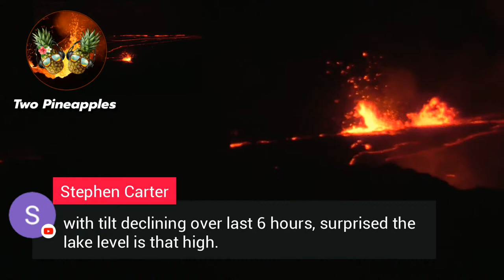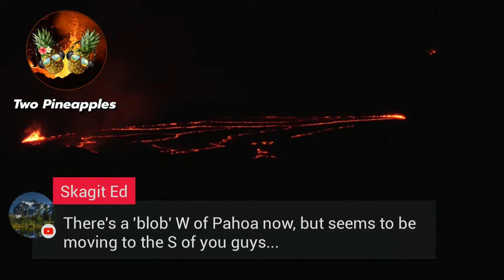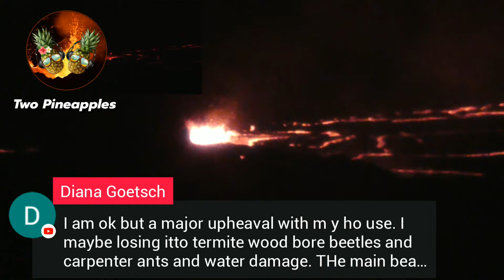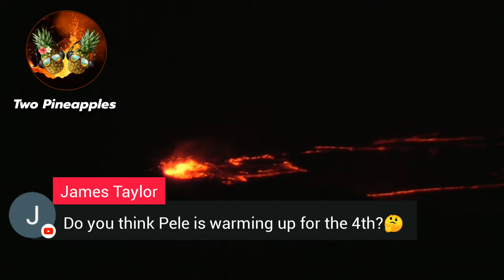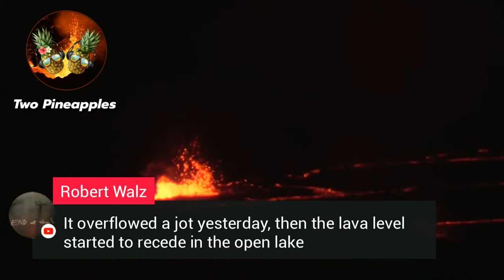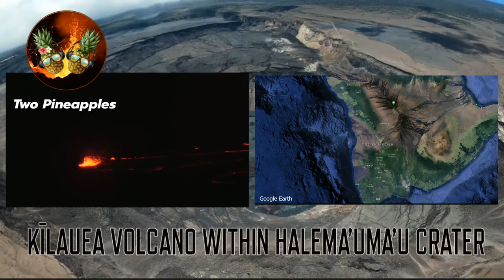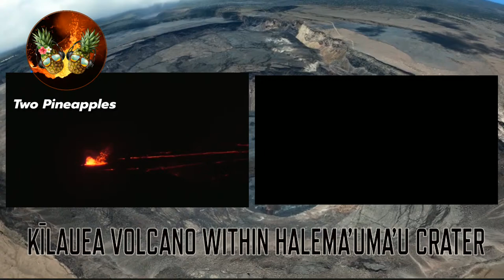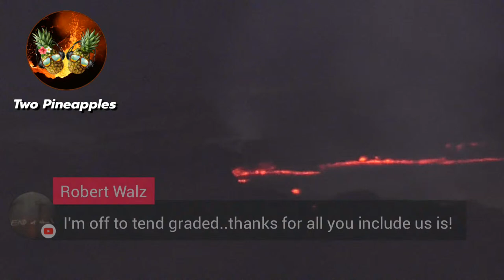Hawaii Kilauea Eruption | June 23, 2022 | KILAUEA VOLCANO ERUPTING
Filmed on Location at the Hawaii Volcanoes National Park - Kilauea Volcano Eruption

What we use to film
⮞ Waterproof camera
⮞ Tripod 1
⮞ Tripod 2
⮞ Gorilla grip handheld tripod
⮞ Charging Block
⮞ Garmin InReach

We would love to hear from you!
Lou & Anna
Two Pineapples
Mountain View, HI 96771